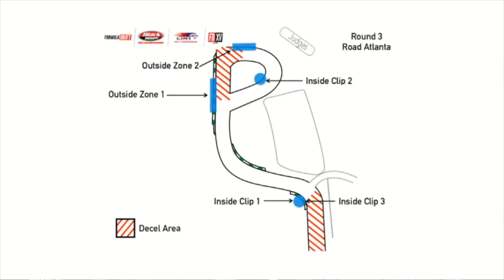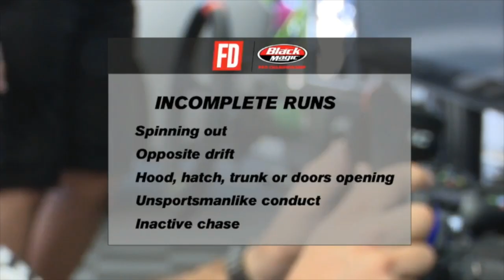Парные Формула Дрифт | Atlanta 2018 | Третий этап | КОРОТКАЯ ВЕРСИЯ на русском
Приветствуем, поклонники дрифтинга! Вашему вниманию короткая версия парных заездов третьего этапа Формулы Дрифт сезона 2018, который проходил в Атланте.